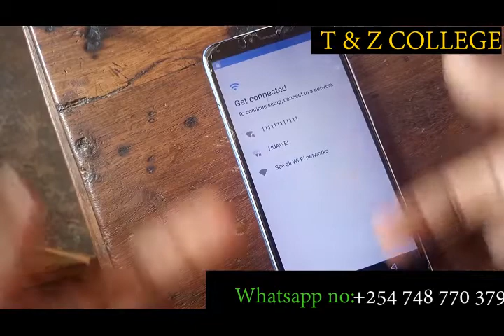hard reset infinix x608 hot 6 pro No command no hardreset menu@ flash simu